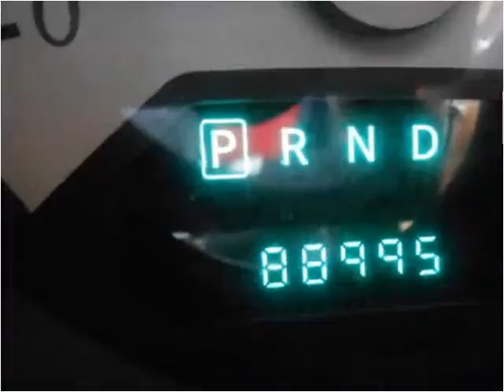2007 Chrysler Sebring Used Cars St. Charles MO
This 2007 Chrysler Sebring is available from 94 Autohaus.